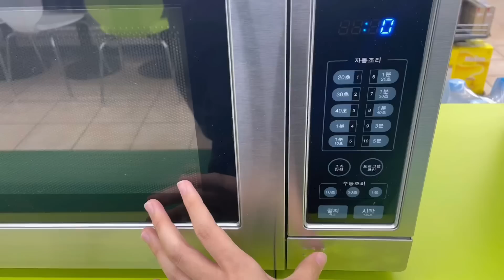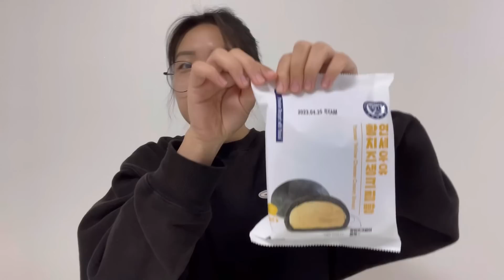일상탈출 / 韓国コンビニ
야코입니다 !
이번 영상도 보러 와주셔서 감사합니다💛

やこです！
いつも動画を見にきてくださり